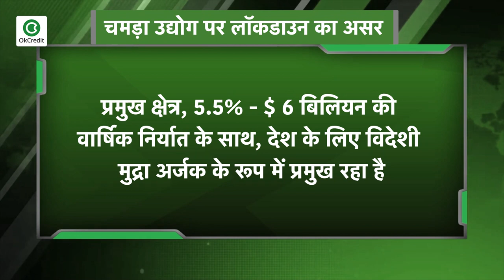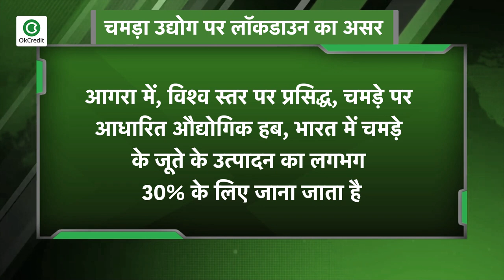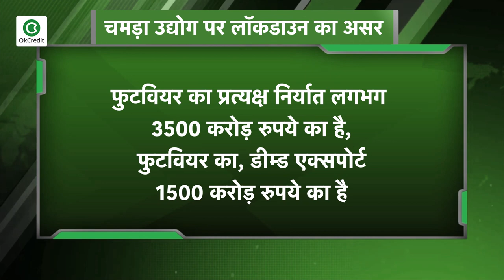Lockdown Impact - चमड़े के व्यवसाय पर कितना असर पड़ा lockdown का ?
मिलियन से ज्यादा लोगों को रोजगार देते हुए, भारतीय लैदर सैक्टर ने हमेशा भारतीय अर्थव्यवस्था में महत्वपूर्ण स्थान प्राप्त किया है। कच्चे माल की बहुतायत के साथ देश के 20% विश्व मवेशी और भैंस और 11% विश्व बकरी और भेड़ आबादी के साथ संपन्न है, प्रमुख क्षेत्र, 5.5% - $ 6 बिलियन की वार्षिक निर्यात के साथ, देश के लिए विदेशी मुद्रा अर्जक के रूप में प्रमुख रहा है. हालांकि, महामारी से पहले यह वास्तविकता थी। कम या कोई तरलता के साथ, उद्योग अब खुद को कुल पतन के कगार पर पाता है. ”पूरन डावर, क्षेत्रीय अध्यक्ष, उत्तर - काउंसिल फॉर लेदर एक्सपोर्ट्स (CLE) ने कहा कि “इस असाधारण चरण के माध्यम से जीवित रहने के लिए, क्षेत्र को तरलता के एक तत्काल शॉट की आवश्यकता है। हमारे विदेशी ऑर्डर का 70% अब रद्द कर दिया गया है, और बाकी के लिए, खरीदार भारी छूट के लिए पूछ रहे हैं, देश के विभिन्न चमड़े-आधारित औद्योगिक क्षेत्रों में एक सरसरी दृष्टि से यह देखने के लिए और अधिक विश्वसनीयता मिलती है कि रद्द किए गए आदेशों के कारण नुकसान हाल के दिनों में बढ़ रहा है। आगरा में, विश्व स्तर पर प्रसिद्ध, चमड़े पर आधारित औद्योगिक हब, भारत में चमड़े के जूते के उत्पादन का लगभग 30% के लिए जाना जाता है, तरलता शहर के चमड़े के सामान निर्माताओं द्वारा सामना की जाने वाली बाधाओं की सूची में सबसे ऊपर है...
उत्तर भारत स्थित क्लस्टर, आगरा जूते निर्माताओं और निर्यातकों के चैंबर (AFMEC) के अध्यक्ष से चमड़े के निर्यातकों के लिए घटनाओं में भारी बदलाव का खुलासा करते हुए, कहते हैं कि क्षेत्रीय क्लस्टर के कुल निर्यात की प्रतिपूर्ति अटक गई है (उन सामानों के लिए जो पूर्ववत नहीं हैं) बंदरगाह, तैयार लेकिन रद्द किए गए आदेश) लगभग 4000 करोड़ रुपये के ऊपर हैं। यह उल्लेखनीय है कि भारत दुनिया में जूते का दूसरा सबसे बड़ा उत्पादक है (काउंसिल फॉर लेदर एक्सपोर्ट्स के अनुसार) और कई एमएसएमई-वर्चस्व वाले औद्योगिक समूहों के लिए, जैसे आगरा में एक, उनकी कार्यशील पूंजी में कोई भी अंतराल उनके लिए आत्मघाती साबित हो सकता है. इसके अलावा, उद्योग विश्लेषकों का मानना है,  प्रत्यक्ष निर्यात, डीम्ड निर्यात के अलावा, मुख्य रूप से ऐसे समूहों में एमएसएमई द्वारा निष्पादित, पूरी आपूर्ति श्रृंखला में एक आवश्यक भूमिका निभाते हैं, आगरा फुटवियर क्लस्टर के मामले में, डावर के अनुसार, जबकि फुटवियर का प्रत्यक्ष निर्यात लगभग 3500 करोड़ रुपये का है, फुटवियर का, डीम्ड एक्सपोर्ट ’1500 करोड़ रुपये का है. डावर ने आगे उल्लेख किया है कि वसंत-ग्रीष्म ऋतु से संबंधित प्रतिपूर्ति निर्यात अटक गया है। जबकि शरद ऋतु-सर्दियों के मौसम के लिए, क्लस्टर में कच्चे माल होते हैं, लेकिन पहले से ही सुरक्षित आदेश अब या तो रद्द हो गए हैं या अनिश्चित काल के लिए रोक दिए गए हैं.